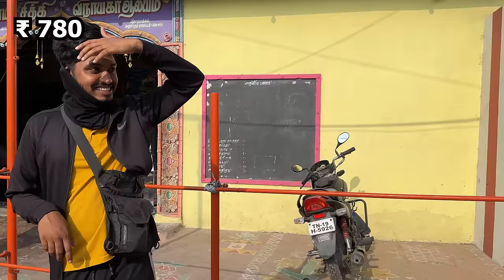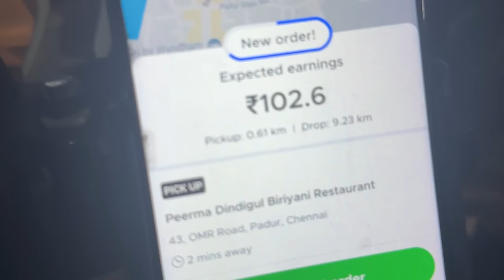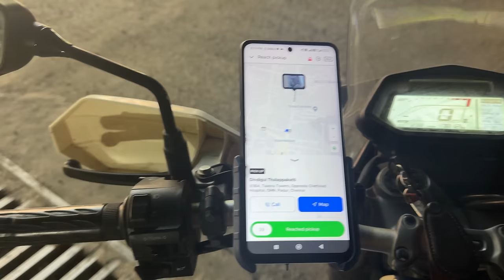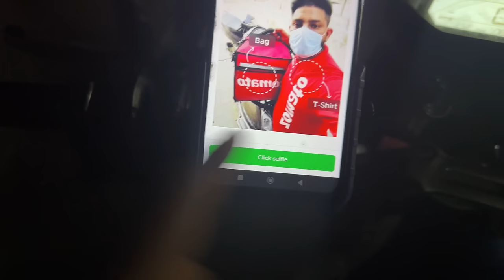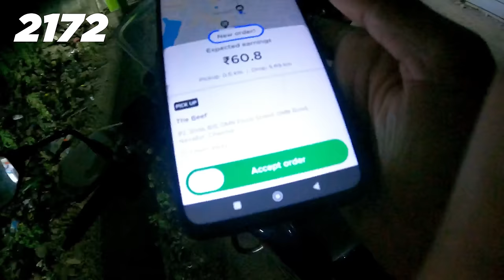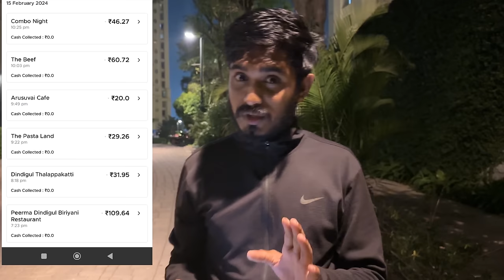Turning ₹1 Into ₹5000 In 4 Days Challenge🤑DAY 02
This is an interesting series about how I change 1 rupee into 5000 in the next 4 days by doing small business

Shot on NikonZ30

Any Brand looking to collaborate on this series, kindly write at
Watch Other Interesting Series on our Channel😎✊🏽